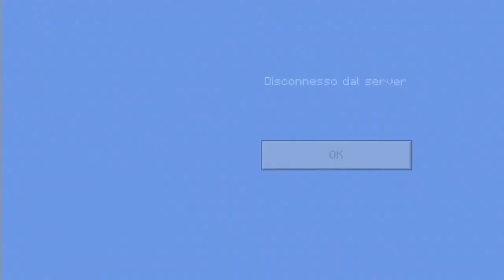Trollo o Griffo dei Giocatori !!!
Questa applicazione serve per vedere gli altri server e non è difficile da usare e puoi fare altre cose ma io lo uso per Minecraft è per trollare la gente quindi non dite che è una cosa sbagliata è solo per intrattenere quindi non dite che è sbagliato